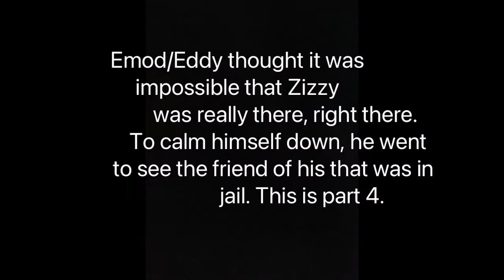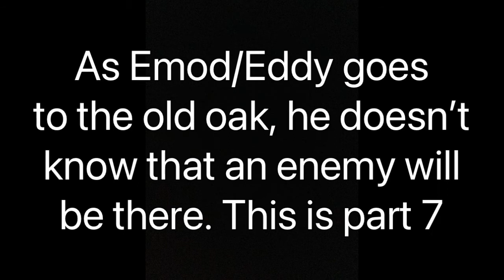The Survivor Hero | An Hour Long Piggy Movie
Yep. A piggy movie that’s an hour long
The song at the end is ‘Angel’